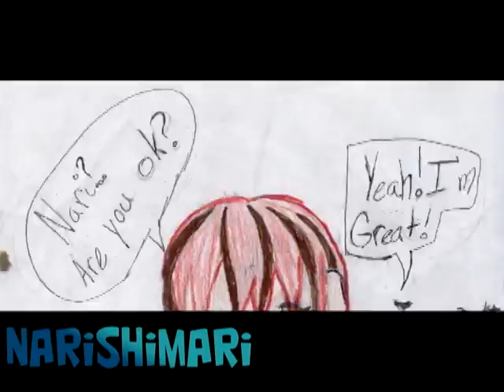Collab W/ Kei Ookami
Song: Womanizer
Artist: Britney Spears
Program: Sony Vegas Pro 8
Time: 1 week
Story Line: Nari is a Womanizer and been flirting Kei. But Kei knows Nari is a Womanizer. And yeah.